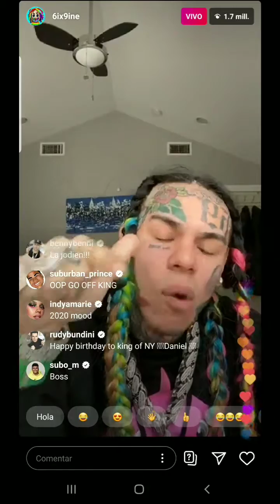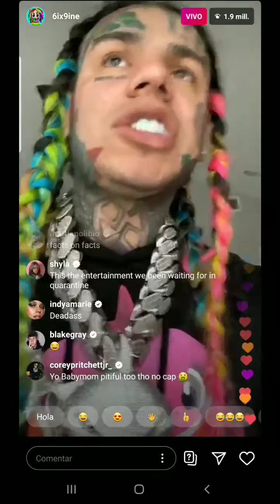TEKASHI 69 INTAGRAM LIVE /THE KING IS BACK!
After several years without Tekashi 69 on social network, today he made his firts appearance at social networks, specially on instagram with a 2 million people live! and with a new song on Youtube called "GOOBA"...